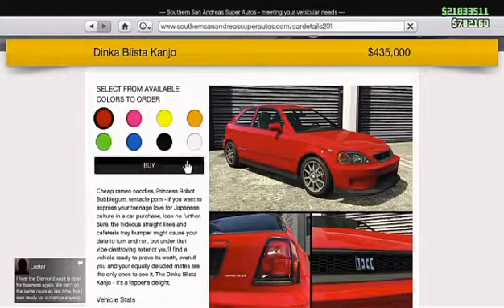Dinka Kanjo Review! (GTA Online)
In this Video is, Dinka Kanjo Review! New in GTA online, San Andreas Website.